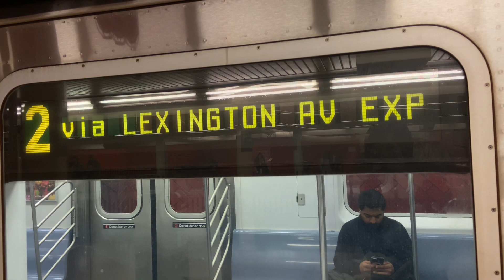IRT Lexington Ave Line | R142 2 Train Via The 5 Line Arrives And Departs Bowling Green